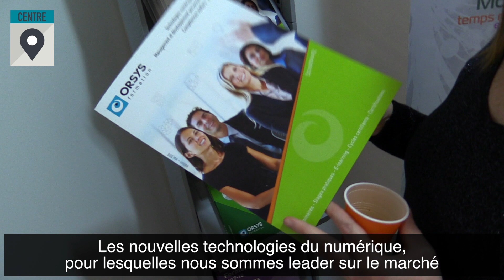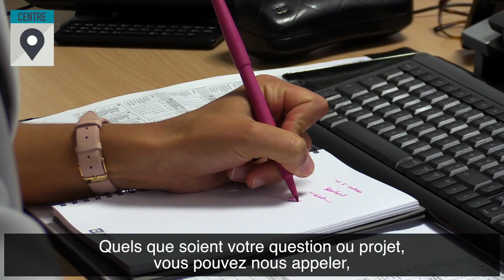ORSYS Formation - Strasbourg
Découvrez notre centre de formation à Strasbourg, présenté par Henri Lehr responsable du centre.